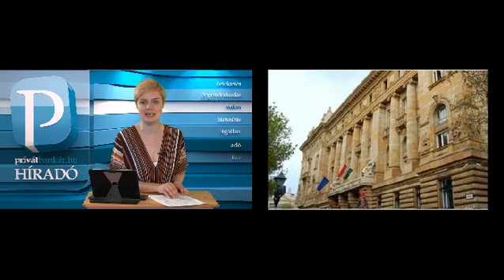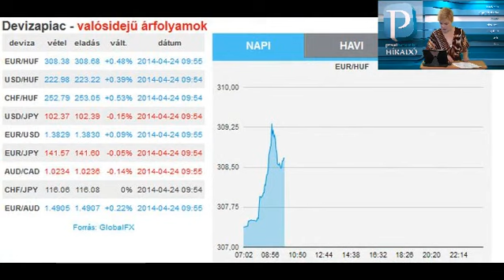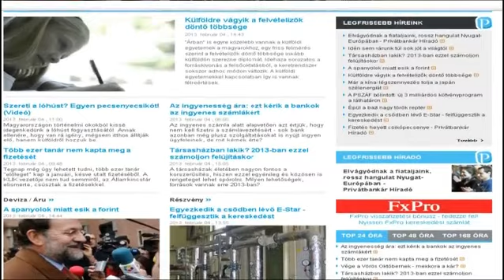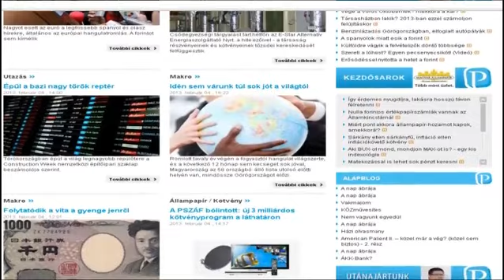Privátbankár Híradó - Döntött a jegybank - Egyhetes mélyponton a forint